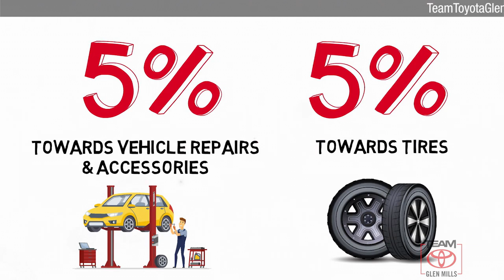Used 2019 Honda Pilot EX-L, GLEN MILLS, PA 36362A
TeamToyotaGlenMills.com